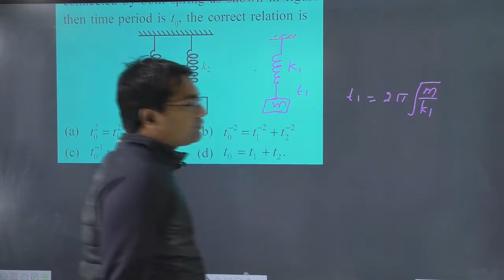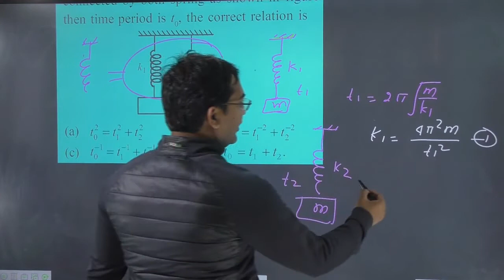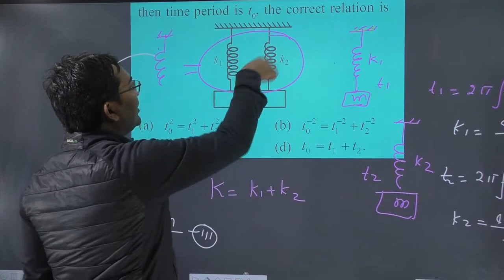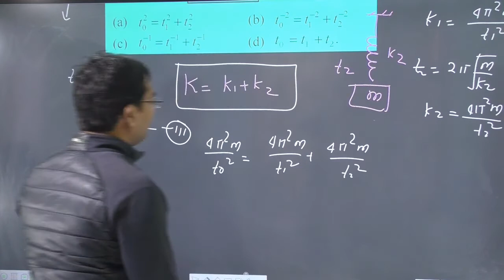A mass is suspended separately by two different springs in successive order then time periods is t1